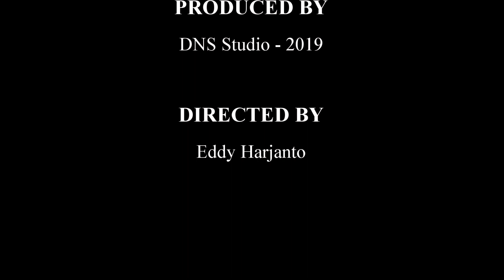Music Relax Morning Glory Sunshine Animation - Song by Enya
The Morning Film 3D Animated for Music ilustrasion song by Enya.